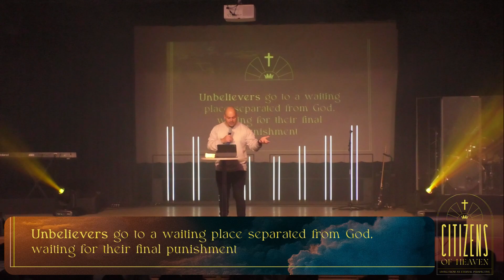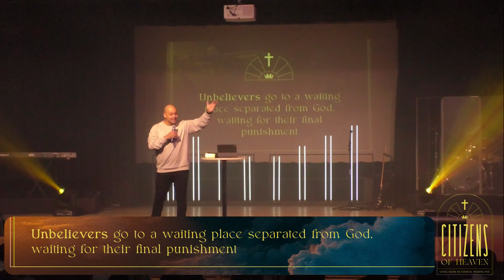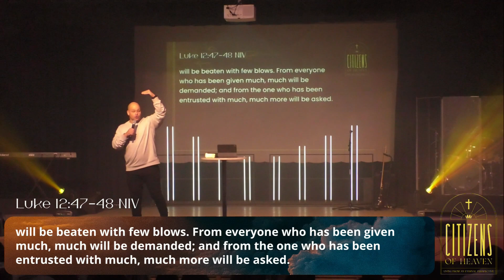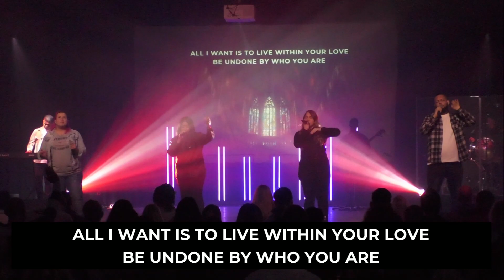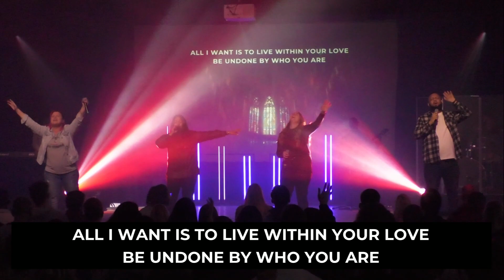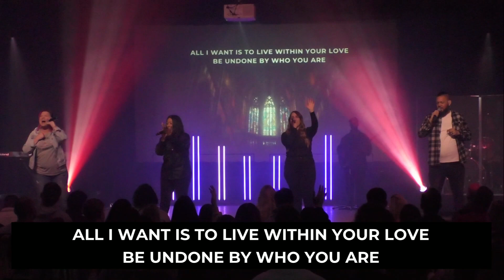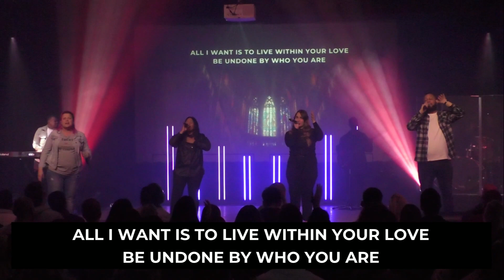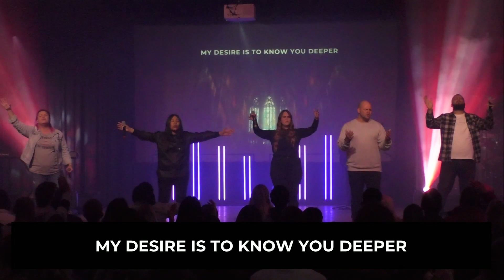Citizens of Heaven - Week 2 - Dino Cicatello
Welcome to our Sunday service. Today we are continuing with our new series, Citizens of Heaven with our  Lead Pastor Dino Cicatello! He is sharing on "what happens when I die".

If you are new, welcome to the family, we would love to connect with you, and find out more about you!